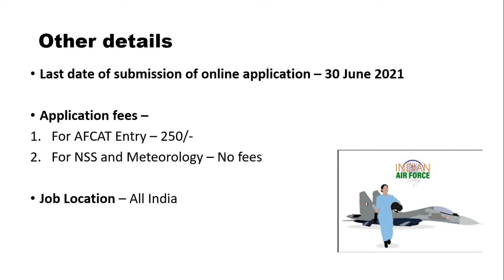Indian Air Force Recruitment 2021 | Jobs for freshers | Complete details.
In this video we are sharing vacancy for India Air Force. we are covering all the details related to the vacancy. Interested candidates can apply between 1 June 2021 to 30 June 2021.